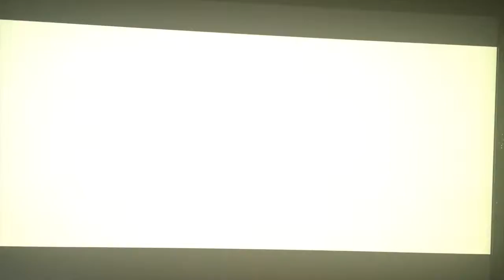MLSHD Batman 3 Part 15 Final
Micro and Papa play Lego Batman 3 on XBox 360.

"MicroLovesSharksHD" Theme Music written and composed by Michael Broderick 2014.